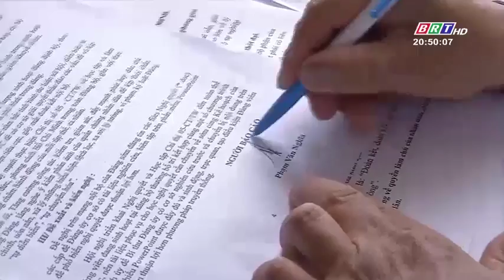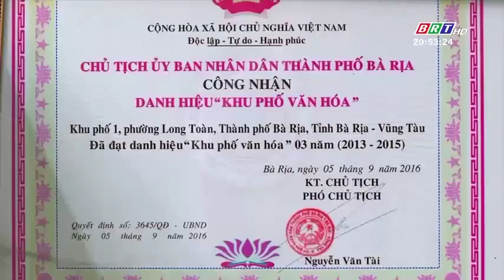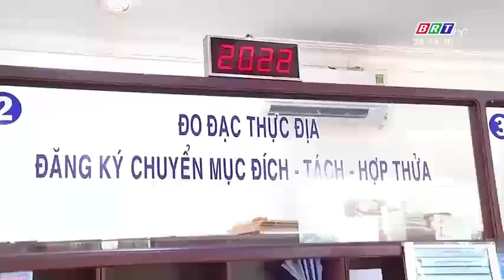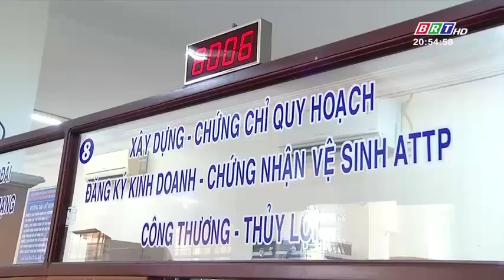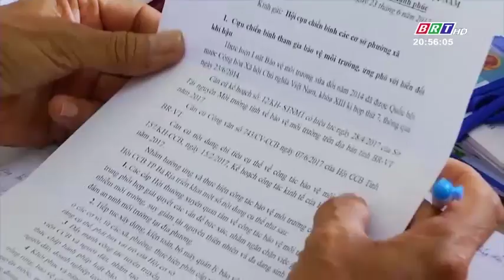Học và làm theo Bác - Xây dựng phong cách, tác phong người đứng đầu